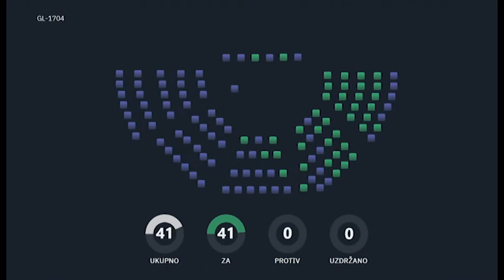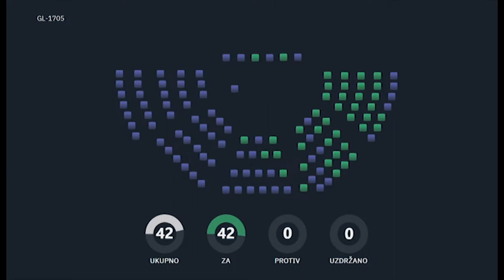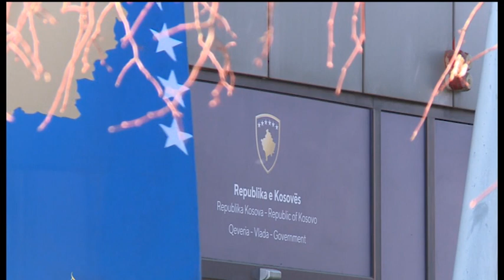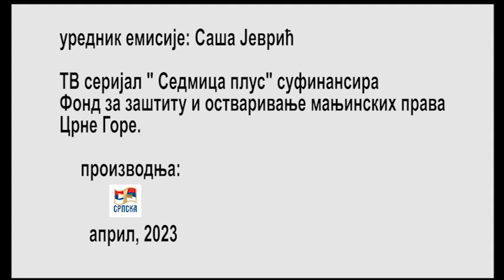Седмица плус 23. април 2023. године